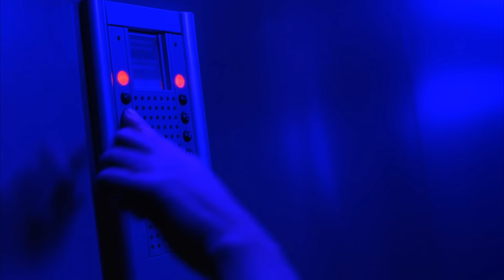Unleashing The Deadly T-Virus | Resident Evil (2002) | Creature Features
The Umbrella office workers are killed when a deadly mutating virus is unleashed.

Something rotten is brewing beneath the industrial mecca known as Raccoon City. Unknown to its millions of residents, a huge underground bioengineering facility known as The Hive has accidentally unleashed the deadly and mutating T-virus, killing all of its employees. To contain the leak, the governing supercomputer, Red Queen, has sealed all entrances and exits. Now a team of highly-trained super commandos including Rain (Michelle Rodriguez - The Fast and the Furious, Girlfight), Alice (Milla Jovovich - The Fifth Element) and Matt (Eric Mabius - Cruel Intentions) must race to penetrate The Hive in order to isolate the T-virus before it overwhelms humanity. To do so, they must get past the Red Queen's deadly defenses, face the flesh-eating undead employees, fight killer mutant dogs and battle The Licker, a genetically mutated savage beast whose strength increases with each of its slain victims.